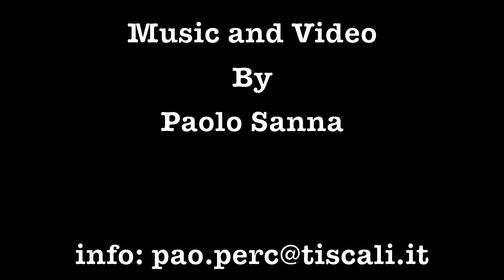FILI PAOLO SANNA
Experimental - free impro - Percussion - Shakuachi.
Matteo Rossi: Shakuachi - Paolo Sanna: Percussion.